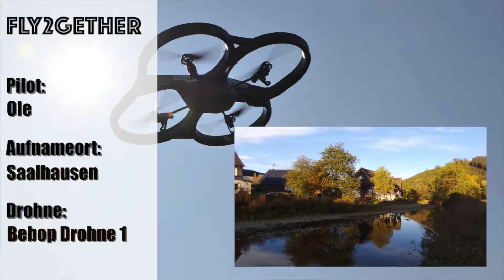Drohnenflug Saalhausen Oktober 2016 - Fly2GETHER Das Drohnenetzwerk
Hallo,
der erste Upload ist nun fertig! Das Projekt kann jetzt starten. In diesem Video seht ihr einen kurzen Rundflug an der Lenne in Saalhausen.

Daten:
Pilot: Ole
Drohne: Parrot Bebop Drohne 1
Aufnahmeort: Saalhausen/Lennestadt/Sauerland/Deutschland
Ihr möchtet Teil des Drohnenetzwerkes werden?
Oder meldet euch bei uns:
Skype: Fly2 GETHER